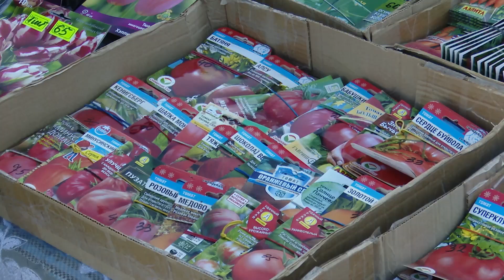Стартует сезон осенних ярмарок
Первая ярмарка состоится 9 сентября.